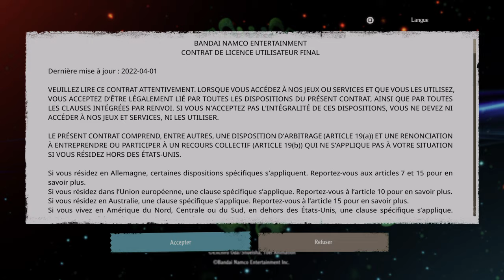ONE PIECE ODYSSEY DECOUVERTE FR (PS5)